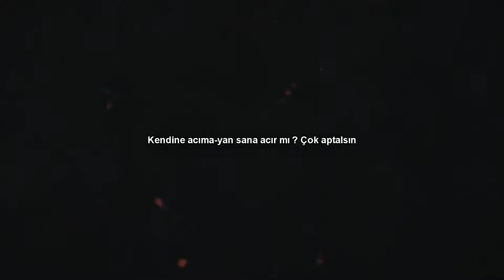Enes Alper-Bedel (ft. Rowsen)